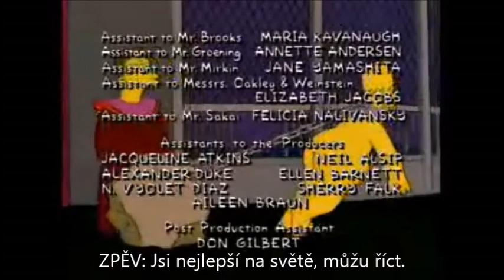Valčík III. + přídavek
"138. slavnostní epizoda - The Simpsons 138th Episode Spectacular"
0:00 - 0:39 "Waltz" III. by Johann Strauss (II., viz zde: IV. viz zde
0:41 - 0:45 "Happy Birthday, Mr. Smithers" II. by Mr. Burns (I., viz zde
0:46 - 0:52 hudba v klipu z dílu Marge jde do zaměstnání
0:53 - 0:58 "Lovely Johnny" by neznámá indická zpěvačka
0:58 - 1:44 "(Shake, Shake, Shake) Shake Your Booty" II. by KC & The Sunshine Band (I., viz zde